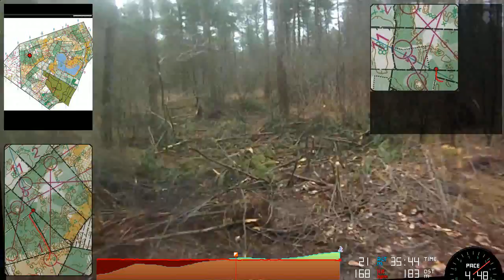PROM2013, Orienteering Interland, 't Zand, 10-3-2013: Jan-Gerard's HeadCam video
For more information about this video, how it was made, and about the event, go